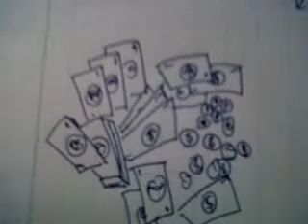Different of sounds between ร and ล in Thai consonats.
การออกเสียง ล ลิง และ รอ เรือ ที่ถูกต้อง